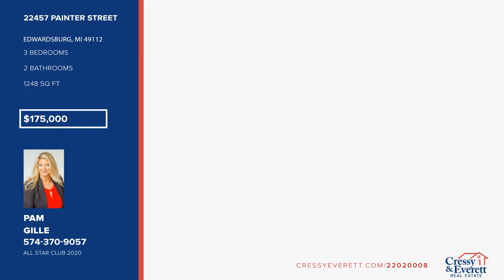22457 Painter Street Edwardsburg, MI Homes for Sale | cressyeverett.com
22457 Painter Street, Edwardsburg, MI

Come take a look on how well this 3 bedroom 2 full bath home has been well taken care of. The sellers have a long list of home improvements from a new furnace, A/C, water softner, new window, and so much more.  You will also appreciate the oversized 2 car attached garage and the large storage shed i